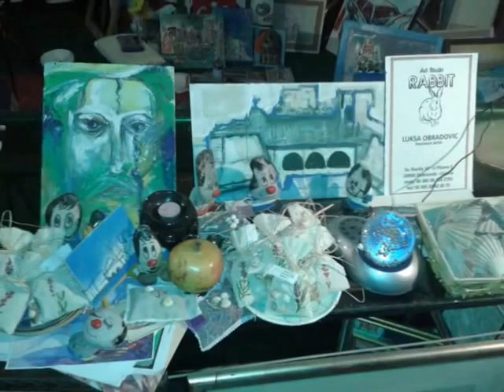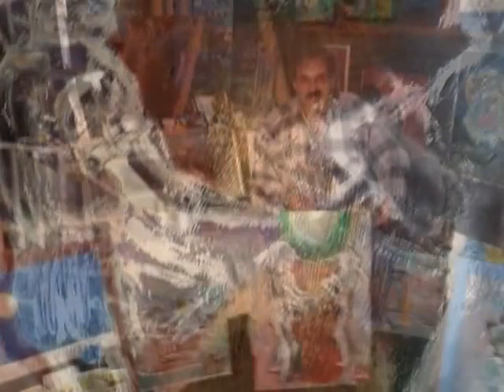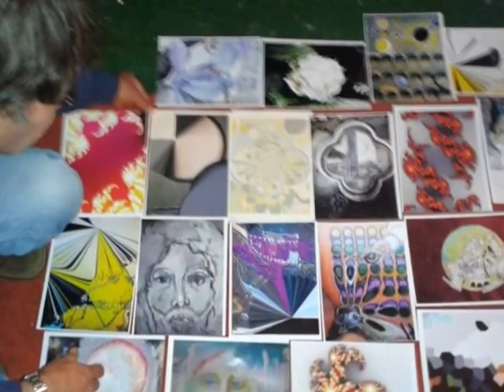Freelance Artist Lukša Obradović - Fineartamerica.com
Art Music  Loveas member at Fineartamerica.com since august 2013 i make and Create Video about my Art Activity - Freelance Visual Artist Lukša Obradović   join me at Facebook.com You Tube and on other applications  - welcome thanks for sharing